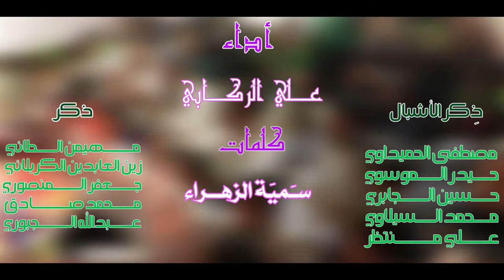||هاليوم هاليوم نهني المنتظر ||أداء: علي الركابي ||كلمات: سَميّة الزهراء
||هاليوم هاليوم نهني المنتظر
||أداء: علي الركابي
||كلمات: سَميّة الزهراء
|| ذِكرالاشبال:
حسين الجابري l محمد الحميداوي l مصطفى الحميداوي l محمد الجابري l محمد المحمداوي l ياسين الجبوري l
|| ذِكر:
عبد الله الجبوري l زين العابدين الكربلائي l جعفر المنصوري l حيدر الموسوي
نص القصيدة :
هاليوم هاليوم بزغ نور النبي
ومن مكة هالنور سطع هالعربي
وعمّت الأفراح .. يا همّ انجلي
رددنه بالشور هله بخير البشر
يا رحمة الكون يمصباح الهدى
عظيم الاخلاق والآيه شاهده
بميلادك اليوم عهدنه انجدده
لبيك لبيك نبينه ونفتخر
يل منهجك نور وسلم وي العدل
يرفض التكفير ، ويلمّ النه الشمل
يصفّي الگلوب ، يوحّد المِلل
اللي يواليك يبو الزهره ظفر
نشكيلك اليوم يطه المارقه
حرّفت الدين، نشرت زندقه
لكن حفيدك نزل كالصاعقه
وبعلمه الِمْتين أصلاهه سقر